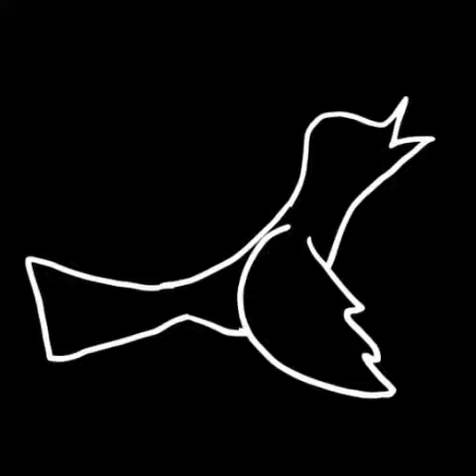Hieu ung (34) || Free effects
✔️ Share video effect
✔️ Share green background video
✔️ Sample intro effect